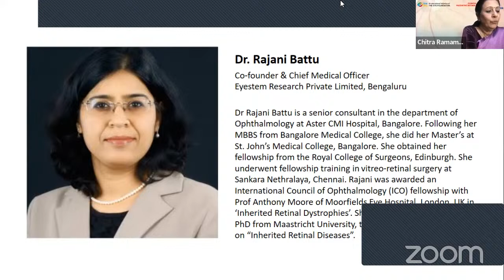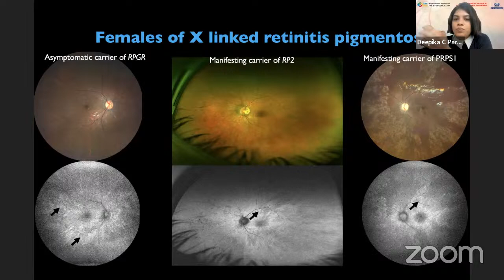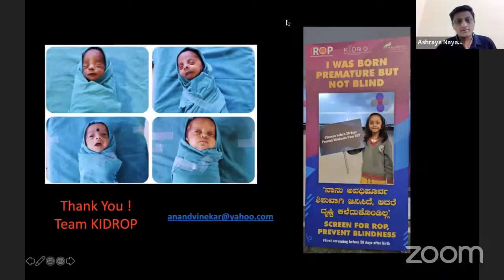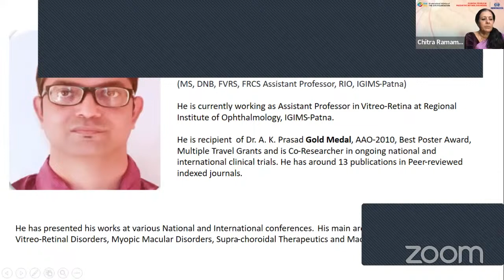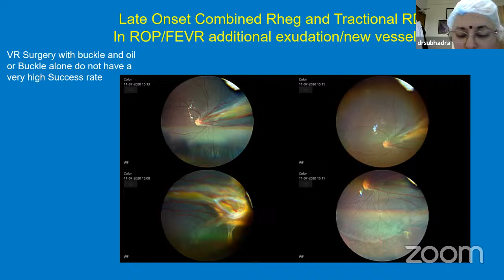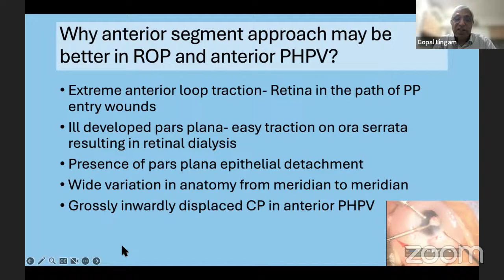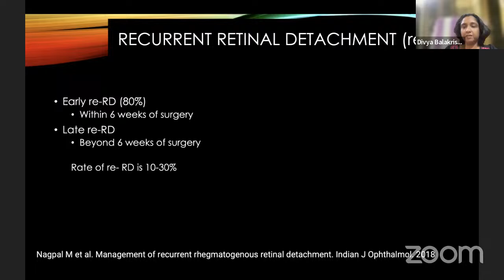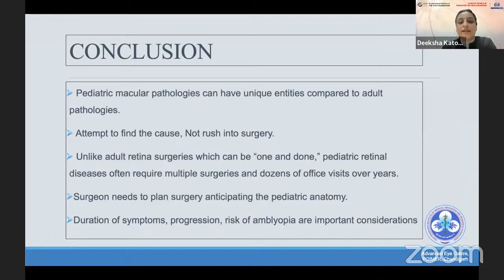TEF EYEEDU_Clinical Pearls in paediatric retinal disorders